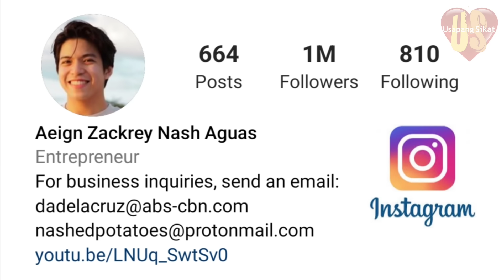Kialalanin Nang Lubusan Si NASH AGUAS / Gaano Nga Ba Siya Kayaman?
Hello mga MEG, WELCOME po sa channel USAPANG SIKAT.
     Sa video ma ito ay makikilala niyo nang lubusan ang isang actor, real - estate investor, businessman/entrepreneur, at politician na si NASH AGUAS, at kung gaano nga ba siya ka yaman.
     Malalaman niyo sa video na ito ang kanyang BIOGRAPHY/LIFESTYLE, ang kanyang mga naging karelasyon/GIRLDRIENDS, kung kailan at saan siya nagsimula sa kanyang karera(career), at kung gaano nga ba kalaki ang kanyang NET WORTH.
     Masisilip niyo rin sa video na ito ang kanyang mga naipundar gaya ng kanyang mga negosyo(BUSINESSES), ang kanilang bahay sa Cavite at Las Vegas(HOUSES), ang kanyang FARM LOT, REAL - ESTATE, at ang kanyang mga sasakyan(CARS).